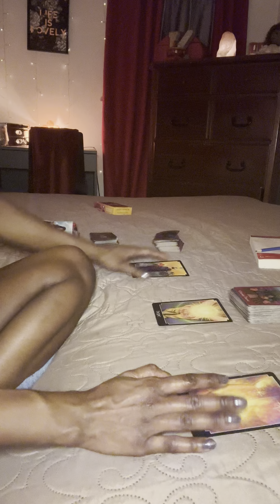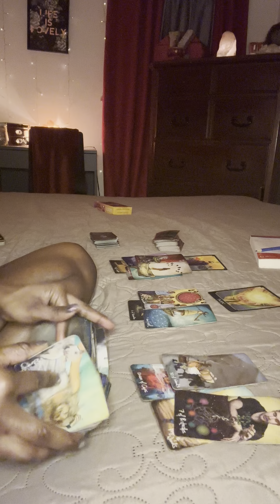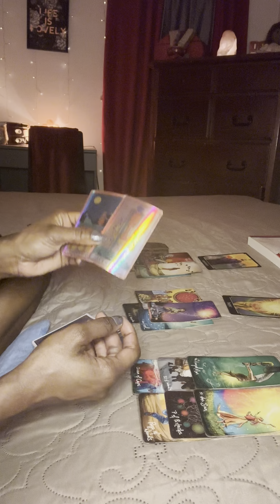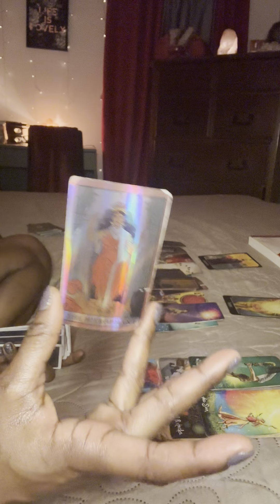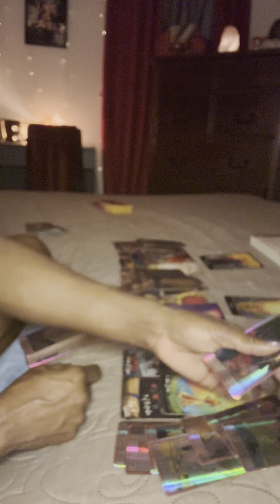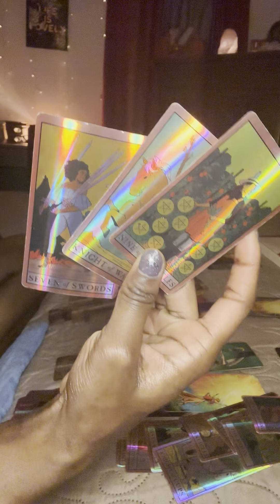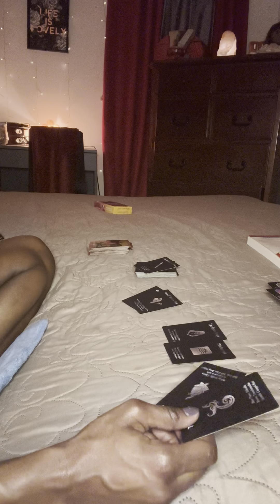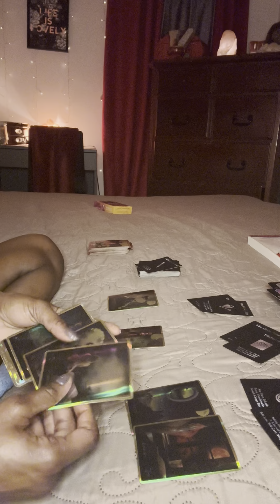AQUARIUS ♒️- rest of… January 2023🫠